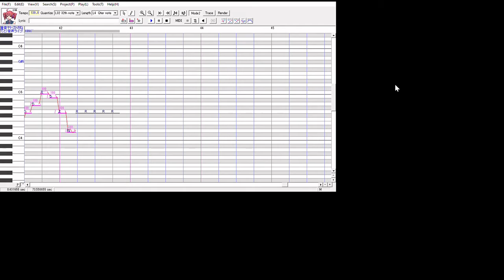【UTAUカバー】Patchwork Staccato "ツギハギスタッカート" 【Kasane Teto】(Kinda off beat?)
I was supposed to upload it weeks ago but school started so I got distracted anyways :-D
Ust by: Ekkoberry
Pv by:TomBerri
original singer:Hatsune Miku
Social media's
Thank you for the description ^^